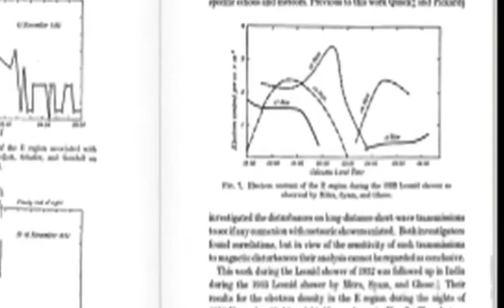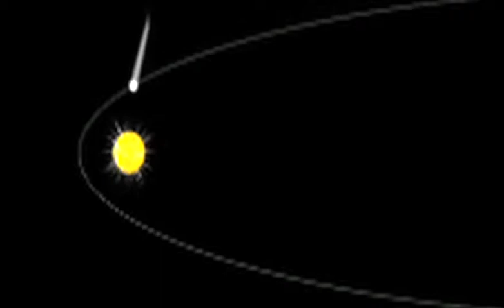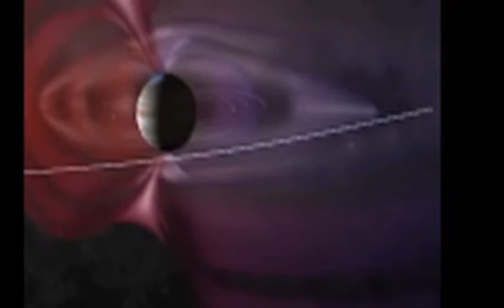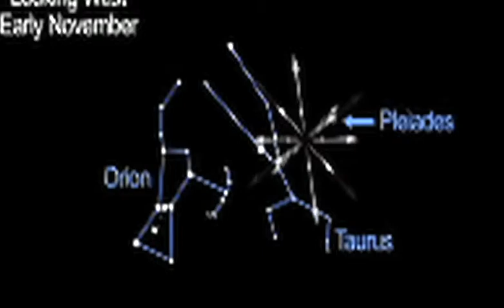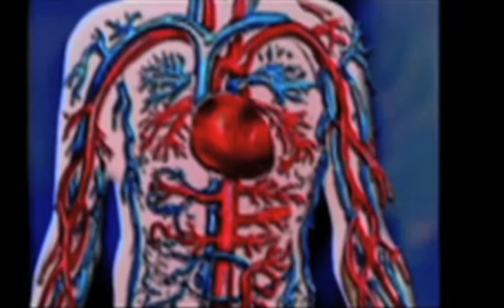The Conversation of Eiros and Charmion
The Edgar Allen Poe short story put to 3D animation and found footage.